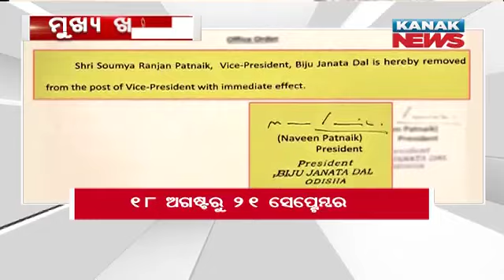7PM Headlines || 21st September 2023 || Kanak News